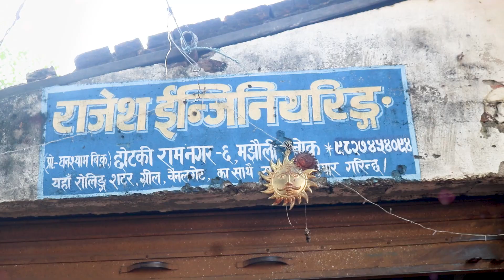Rajesh Engineering majhauli dashain 2078